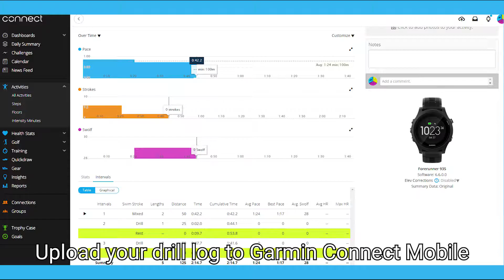Tutorial - Forerunner 935: Using Drill Log for Pool Swimming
In this video, you’ll learn about using the drill log feature during pool swim activity.